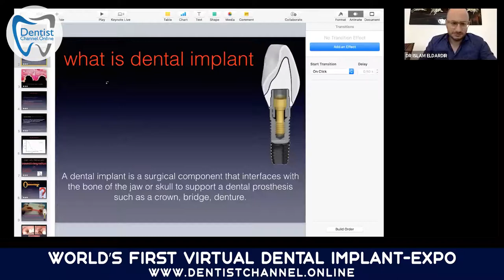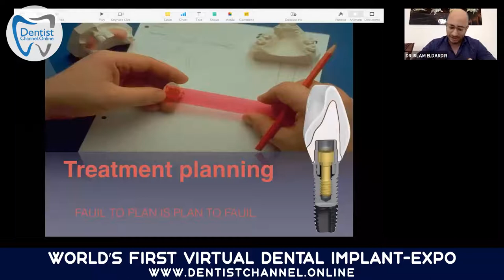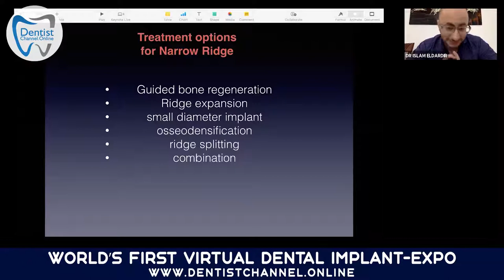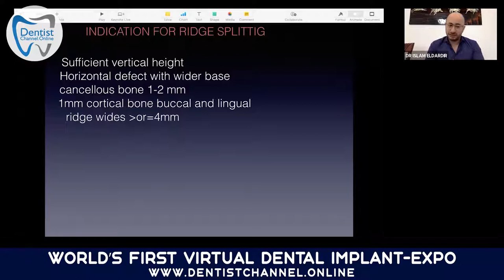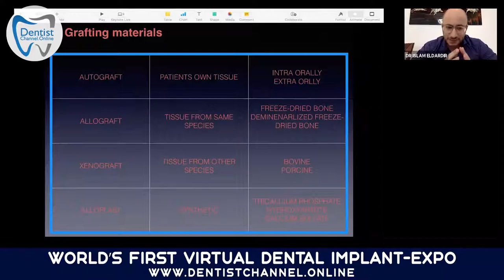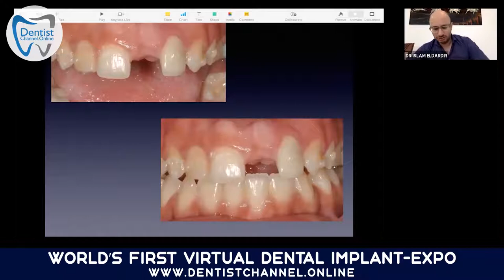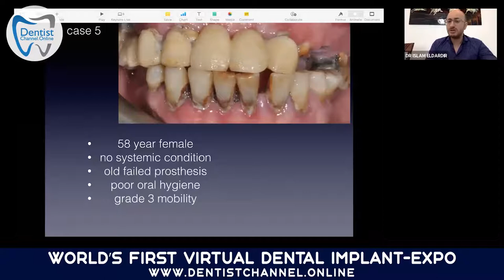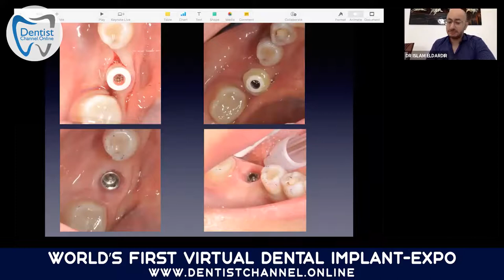Management of Narrow Ridge | Dr Islam Eldardir | Session 45